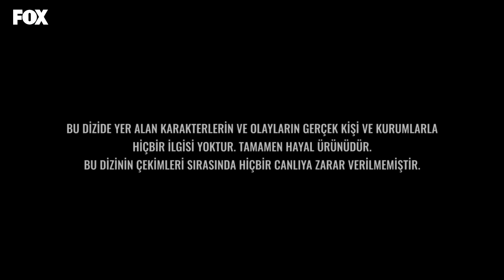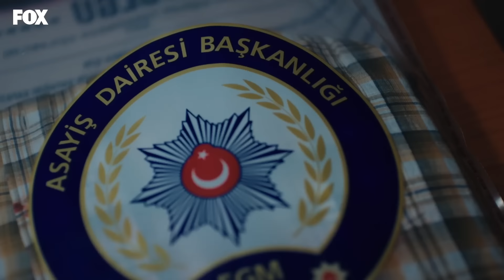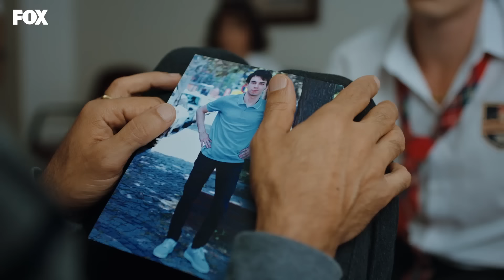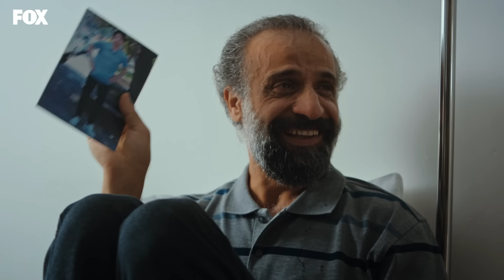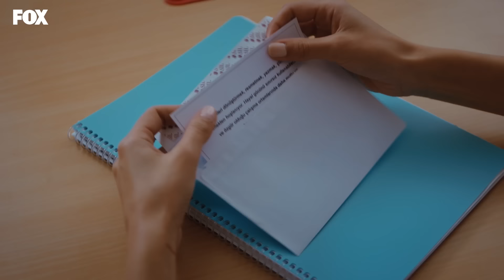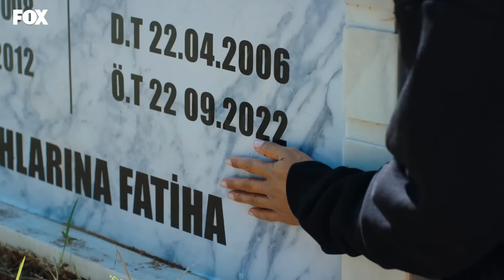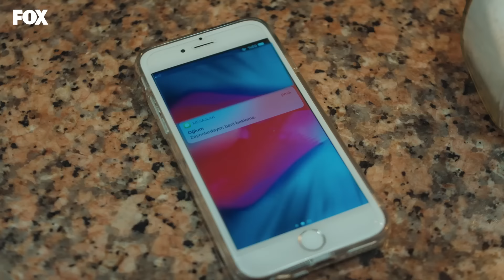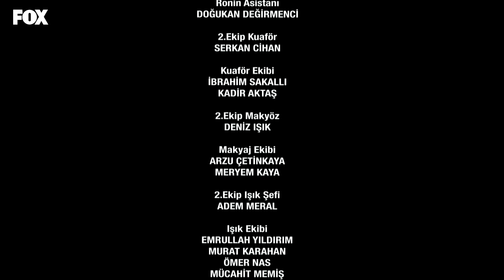Tozluyaka 15. Bölüm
Tozluyaka 15. Bölüm (9 Ekim 2022)

Tozluyaka 15. Bölüm sahnelerini izlemek için tıklayın

Tozluyaka 15. Bölüm Özeti:
Cemre’nin katili olarak Osman tutuklanır. Ali, Osman’ın aslında masum olduğunu anlar. Arap ve Zeyno’yu koruyordur. Bunun yüzleşmesini yaşarken Berk de Osman’ın suçsuzluğuna inanıyordur. Bunu kanıtlamak için harekete geçer bile çoktan.

Ali’lerin yardımına ise hiç beklemedikleri biri yetişir.

Tüm bunlar yaşanırken Derya bir karar alır, ancak Ali babası Kenan'ı kullanarak annesine karşı durur.

 İki tarafında birbirini suçladıkları yerde kavga daha da alevlenir.  Sonucunda ise iki grubun hiç ummadıkları bir şey olur.

Oyuncular:
Emre Kınay
Dolunay Soysert
Tayanç Ayaydın
Nur Yazar
Nebil Sayın
Kadim Yaşar
Kaan Mirac Sezen
Ecem Çalhan
Ulvi Kahyaoğlu
Serra Pirinç
Çağla Şimşek
Can Bartu Arslan
Durukan Çelikkaya
Oğulcan Arman Uslu
Özgür Foster
Ahmet Haktan Zavlak
Duygu Özşen